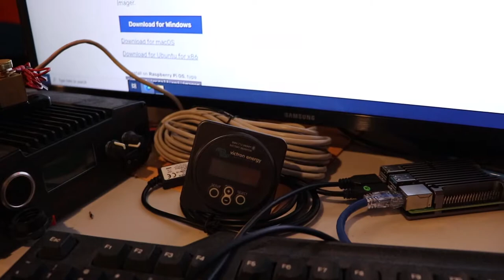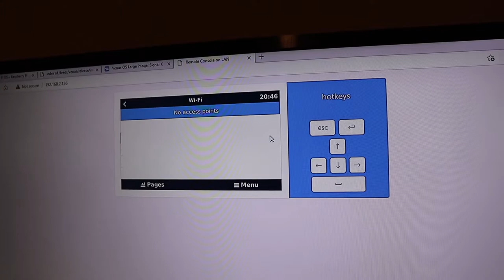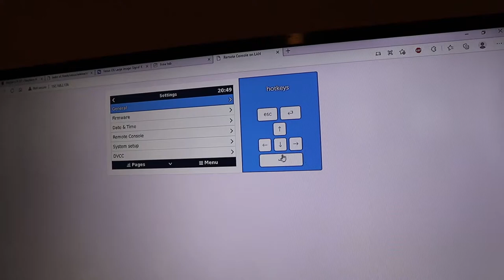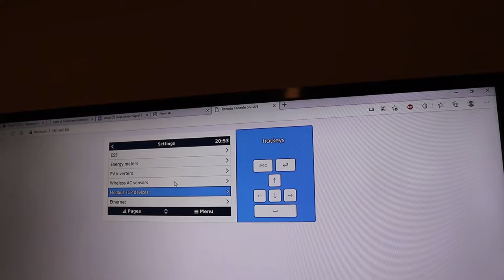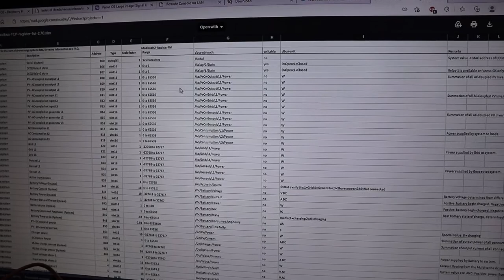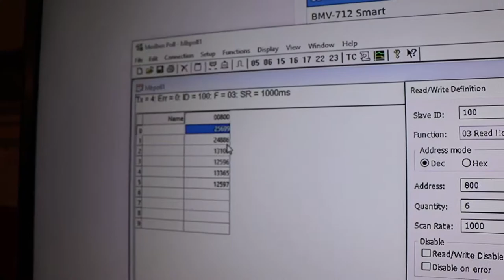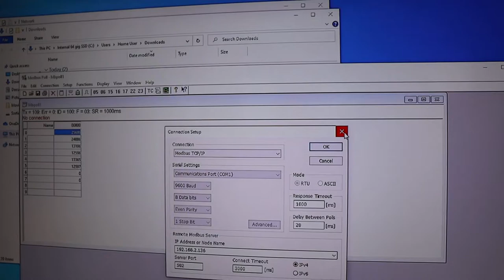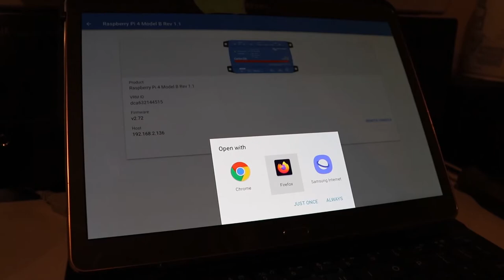Victron Venus OS on Raspberri Pi 4 B and Reading Modbus TCP Tables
How to set up a Raspberry Pi 4 and then reading ModBus tables from the Raspberry PI and BMV-712 Smart battery monitor.  Weblinks at bottom.

I should have mentioned that you want a quality Kingston, Samsung, or SanDisk MicroSD card for this project.  I used a cheap card initially but it couldn't handle the heat and died after 24 hours.  You also want to take an image of your SD card after you have everything up and running so that you can recover if it crashes.

-BMV-712 Smart (Black),
-Victron VE.Direct USB Interface Cable,
-Rasberry Pi 4 Kit complete with self cooling case, HDMI Cable, 64 GB SD Card, power cable,
-SanDisk MicroSD Card Reader,
-12 Volt DC to USB C Power Converter,
-30 Amp TekPower TP30SWV Lab Power Supply,